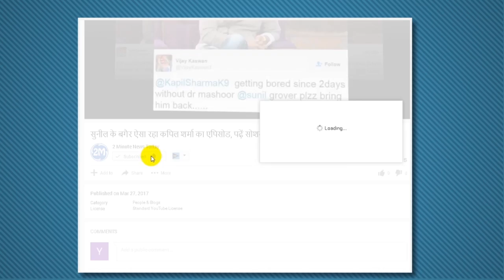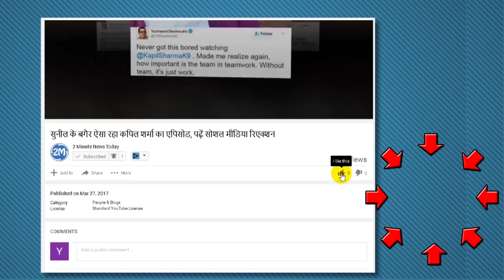Top 5 Best Indian Bowlers - Champions Trophy 2017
Top 5 Best Indian Bowlers - Champions Trophy 2017, चैंपिंयस ट्राफी में टीम इंडिया के इन 5 बॉलरों ने खींचा दुनिया का ध्यान, कहते हैं मैच गेंदबाज जितवाते हैं। अंतिम मैच को छोड़ दें तो भारतीय गेंदबाजों ने शानदार गेंदबाजी की। खासतौर पर जसप्रीत बुमराह और भुवनेश्वर कुमार ने, लेकिन भारत के ट्रंप कार्ड कहे जाने वाले आर। अश्विन इस पूरे टूर्नामेंट में असफल साबित हुए।
It is said that the match raises the bowler. Skipping the last match, the Indian bowlers did a fantastic bowling. In particular, Jaspreet Bumrah and Bhubaneswar Kumar, but R., called India's Trump card. Ashwin proved to be unsuccessful in this entire tournament.
Before leaving for the Champions Trophy, Ashwin had said that in his quiver some new arrows would be used in the Champions Trophy. But no such arrow appeared. Let's look at some Indian bowlers in the Champions Trophy:
Jaspreet Bumrah
Even before this Champions Trophy, it was expected that England's pitch would help Bumrah very much. Bumrah has done a fantastic job while delivering this hope. Bumrah has a great contribution in bringing India to the finals. He has taken four wickets in four matches but the batsman has not played the shot open on his balls. He spent 4,3 runs per over.
This is a fantastic economy rate. No team has been able to score runs in front of their bowling. But in the last match, Bumrah has bowled very poorly. He gave 68 runs in 9 overs and he did not get a single wicket.
Bhubaneswar Kumar
In the Champions Trophy, everyone was also looking at Bhubaneswar. Bhuvneshwar puts balls on lines and logs and constantly bothers the batsmen. He is a wicket taker bowler. Together with Umesh Yadav and Bumrah, they have bowled superb in the entire tournament so far.
He took 7 wickets in 5 matches of this tournament. His average run of runs was 4,7, before the last match, which is a very good economy rate for one-dayers. Bhuvneshwar also bowled well only in the last match. He got 2 wickets in 10 overs with 44 runs and one wicket.
Ravichandran Ashwin
Virat Kohli, in the inaugural two matches of the Champions Trophy, Ashwin did not feed. He relied on his Pace Betry-Umesh Yadav, Bhubaneswar and Bumrah. But against South Africa, he brought Ashwin to the ground. Umesh Yadav had to sit outside for this. Ashwin bowled brilliantly against South Africa and took 2 wickets.
Because of this, India got the victory in this match. Ashwin did not get a wicket against Bangladesh, but he has been consistently increasing the morale of the bowlers in the team. But Ashwin has bowled extremely poorly in the last match. He gave 70 runs in ten auvers and no wicket got them.
Umesh Yadav
Umesh Yadav is an excellent bowler. In his first match of the Champions Trophy, he had broken the back of the batsmen against Pakistan. He took 3 wickets with just 30 runs, keeping a maiden in 7,4 overs. But he did not get any wicket against Sri Lanka. After this, he was not included in the playing eleven in any match.
Kapadan Virat Kohli fed his R Ashwin in his place. Even in the last match, critics are saying that if Umesh Yadav was playing Ashwin or Ravindra Jadeja, then things would have been different.
Ravindra Jadeja
Ravindra Jadeja plays in the Indian team as an all-rounder. He had been a major contributor to India's victory in the last Champions Trophy. But this time the Champions Trophy for them is not very good. Although he achieved a total of 3 wickets in the tournament. In the first match played with Pakistan, Jadeja achieved two wickets in 43 overs with 8 wickets. His bowling against Sri Lanka is very bad.
He spent 52 runs in 6 overs and got no wicket. Yes, against South Africa, he got a wicket with 39 runs in ten overs. But his bowling in the final match of the tournament was very bad. He gave 67 runs in 8 overs and he got no wicket.